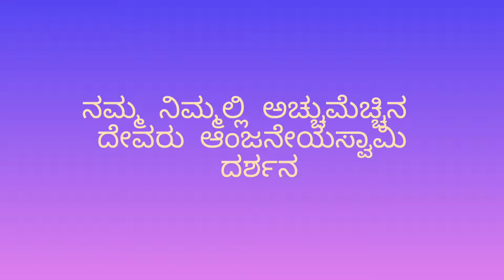Ragigudda | Prasanna Anjaneyaswamy | Jai bajarangi song | Jaynagar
ರಾಗಿಗುಡ್ಡ ಆಂಜನೇಯ ದೇವಸ್ಥಾನದಲ್ಲಿ ನಡೆಯುತ್ತಿರುವ ಹನುಮಜಯಂತಿಯಲ್ಲಿ ...

location :-Ragigudda Sri Prasanna Anjaneyaswamy Temple, WH7V+P77, KSRTC Layout, Jayanagara 9th Block, Jayanagar, Bengaluru, Karnataka 560069